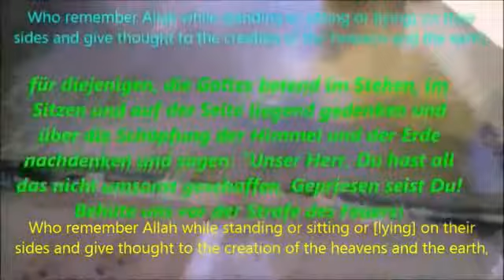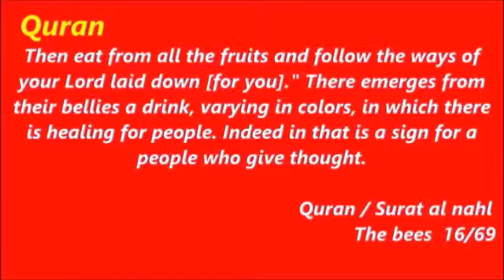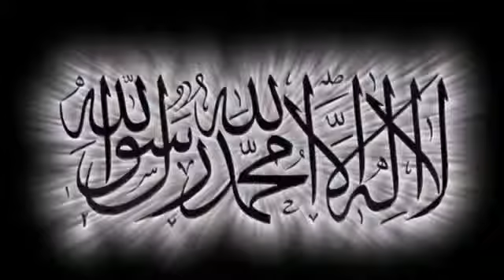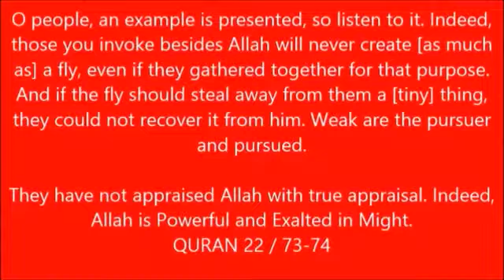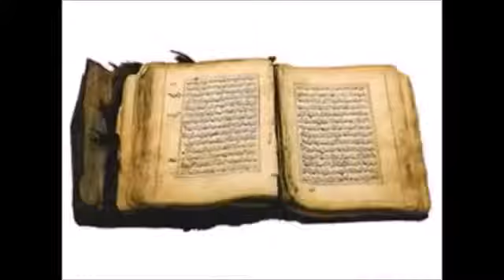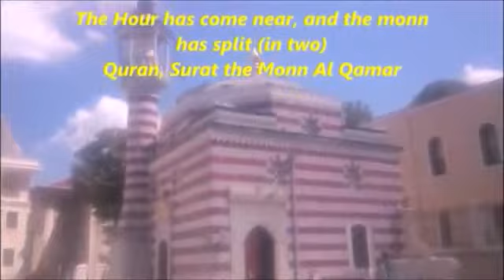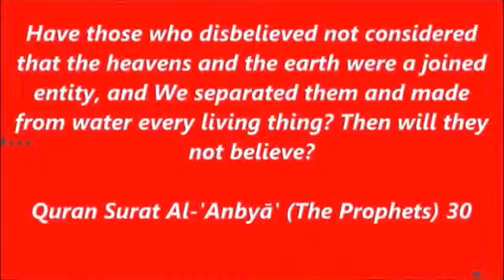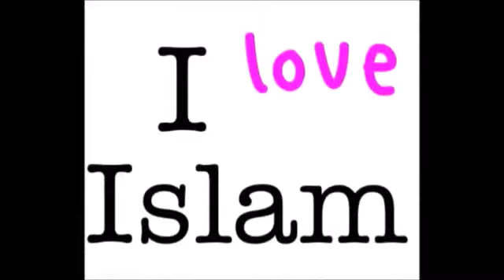multinationalen zum Islam konvertiert